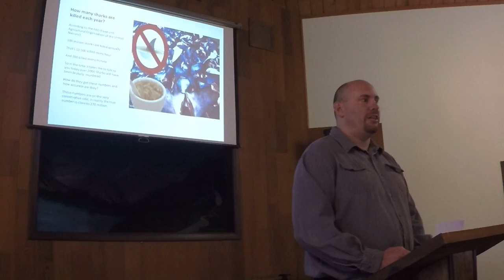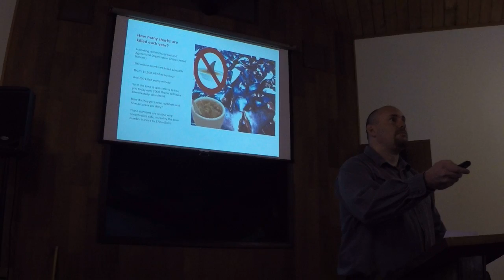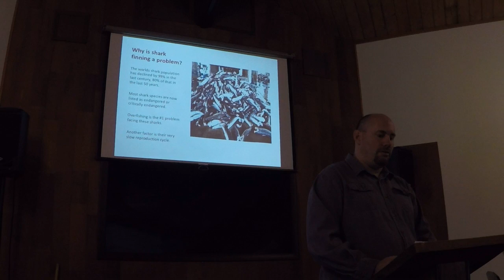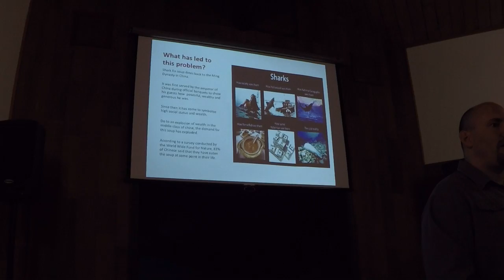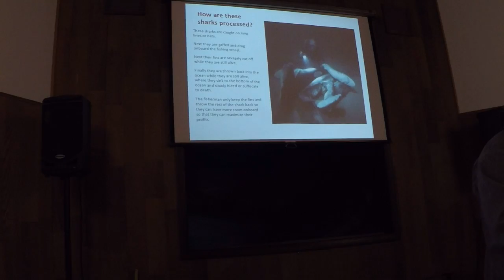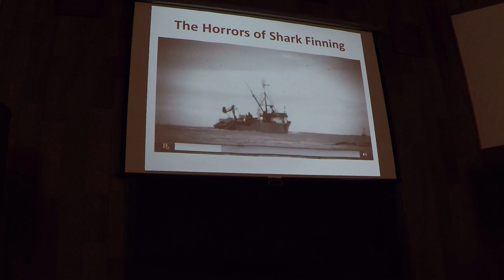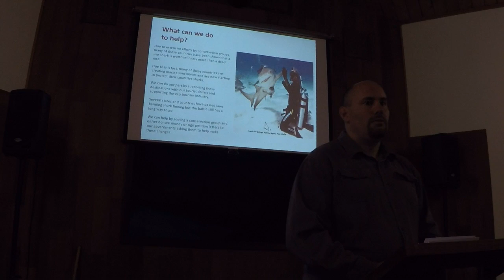speech about the cost of shark finning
The cost of shark finning